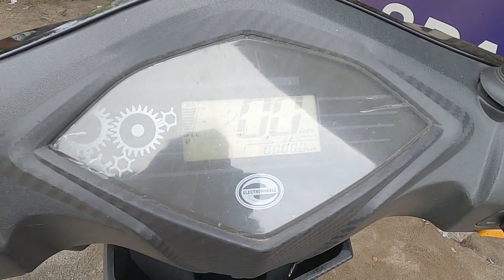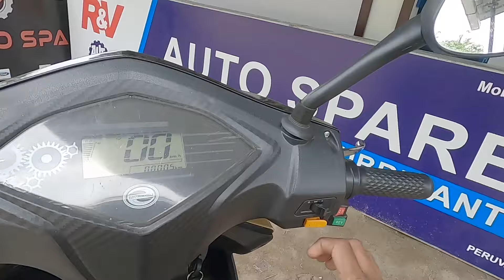ഒരു അടിപൊളി ELECTRIC SCOOTER ELECTRO WHEELS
Auto veller | autoveller | electric scooter | bos electric scooter | electro wheels electric scooter | low budget electric scooter | no tax | no registration | no insurance | lithium phosphate battery scooter | lead acid battery electric scooter | electric scooter top speed | electric scooter north paravur | bos motors | electric scooter with 3 hr charging time | bos electric scooter spec | bos electric scooter features | electric scooter low price | eco friendly scooter | no pollution scooter | electric scooter with reverse gear | bos electric scooter details | bos electric scooter riding comfort | electro wheels electric scooter warranty | 3 year warranty electric scooter | bos electric scooter range